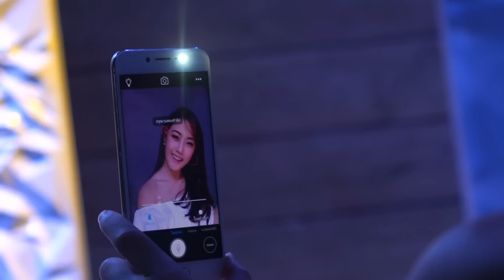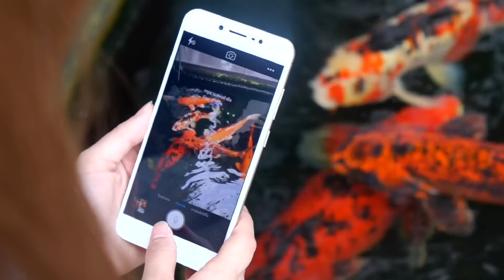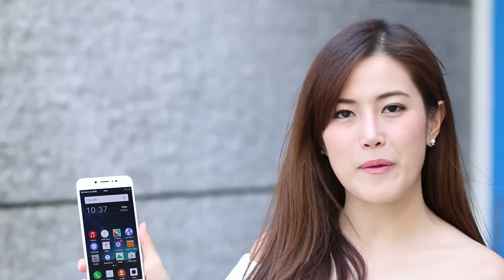เฟื่องลดารีวิว "Vivo V5" มือถือเน้น Selfie ราคาไม่ถึง 9000!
มือถือเน้น Selfie ก็ต้องเฟื่องลดารีวิวสิ! กับ Vivo V5 ที่มีกล้องหน้า 20 ล้าน (สูงกว่ากล้องหลัง 13 ล้านพิกเซลอีก) แถมมีราคาแค่ 8,990 บาท มาดูกันว่ากล้องของ Vivo จะสวยงามเหมาะกับเฟื่องไหม!